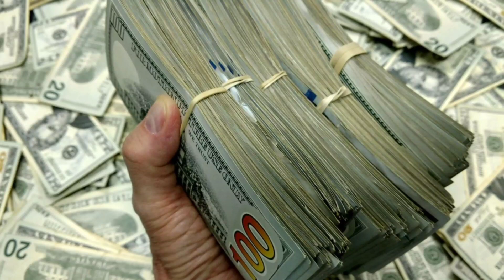How to earn money from scratch?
This video will help you to understand how to start earning money from scratch as fast as you can.